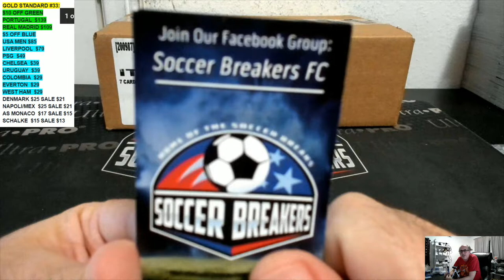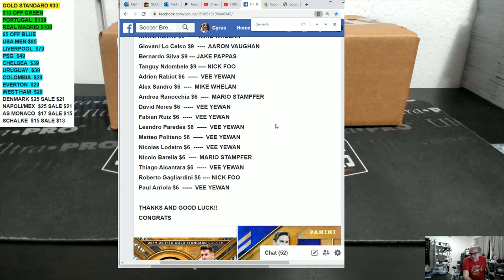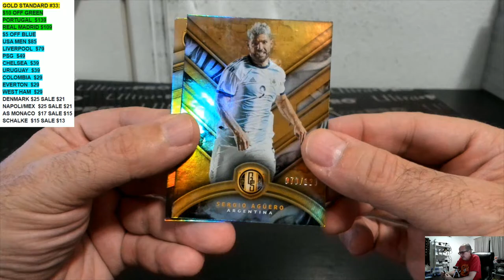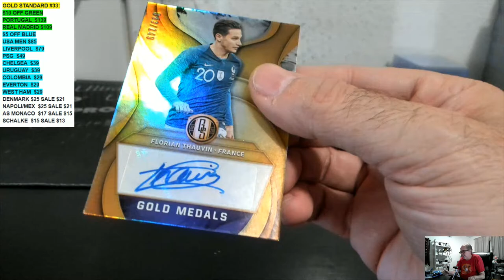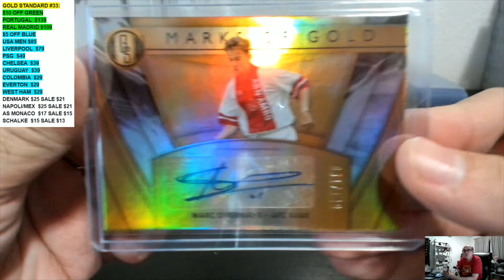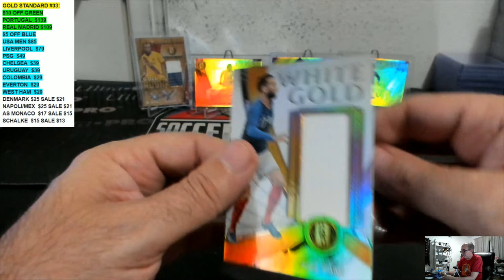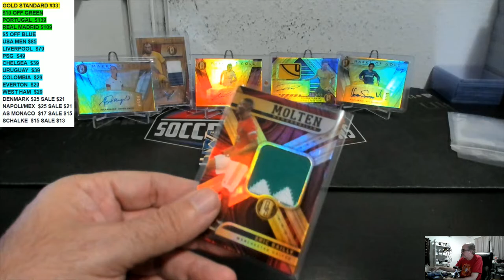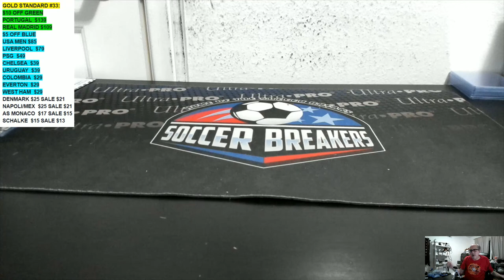2019-20 PANINI GOLD STANDARD SOCCER 36 BOX PICK YOUR PLAYER PYP 3 HOBBY CASE BREAK #40 (CASE 1 OF 3)